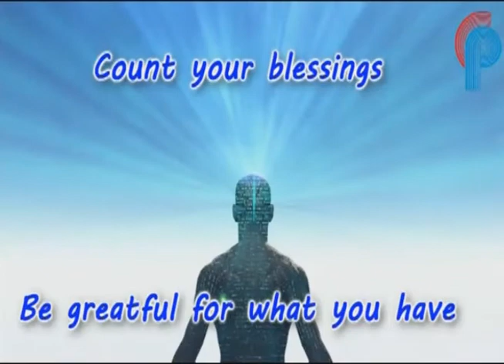Goan Reporter News: GCA to hold Virtual Meetings for its Members says President Suraj Lotlikar